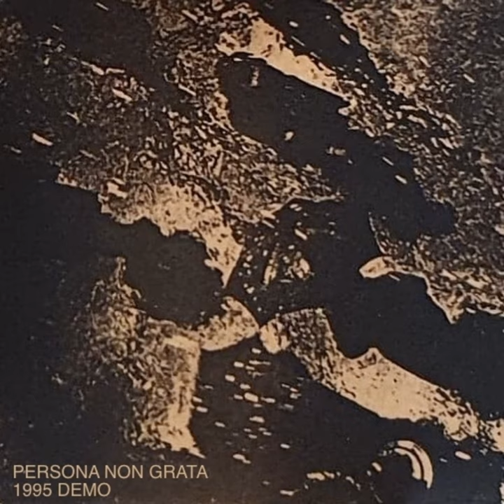Vágta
Vágta · Persona Non Grata

1995 demo

Composer: Balog Tamás
Composer: Bodor Ákos
Composer: Kaszper Gyula Tamás
Composer: Rosta Béla
Composer: Szabó Csaba
Lyricist: Balog Tamás
Lyricist: Bodor Ákos
Lyricist: Kaszper Gyula Tamás
Lyricist: Rosta Béla
Lyricist: Szabó Csaba